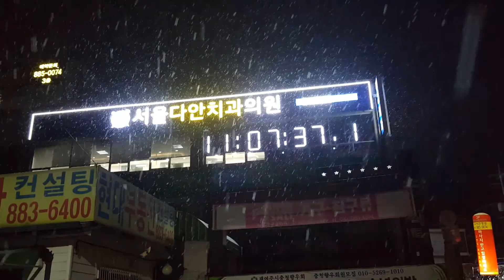여주 서울다안치과, 대형화이트시계, 10분의 1초 동작 아인네트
전자개발 대행업체  아인네트 입니다
아인네트가 최초로 개발하고 상품화한 제품입니다

짝퉁은 겉모양을 흉내는 낼 수 있으나
기술을 따라올 수는 없습니다

최초로 아인네트에서 개발, 납품까지 완료했습니다